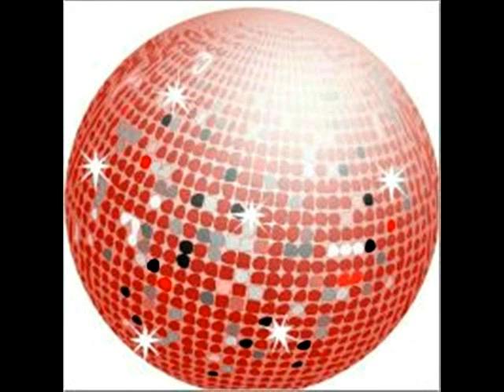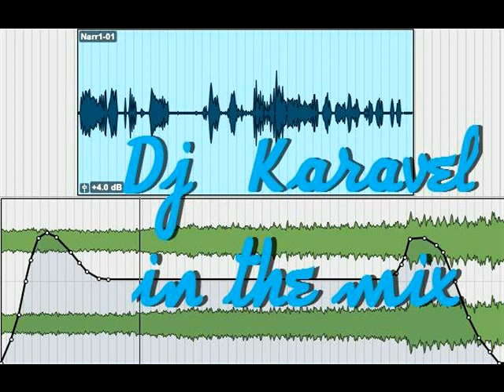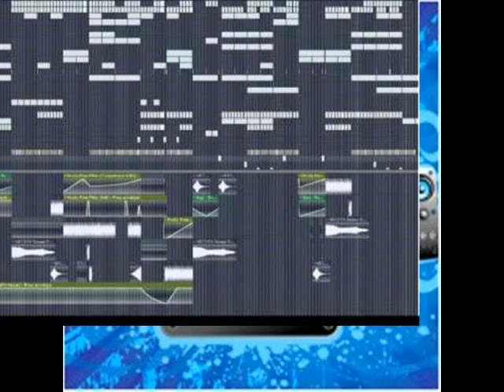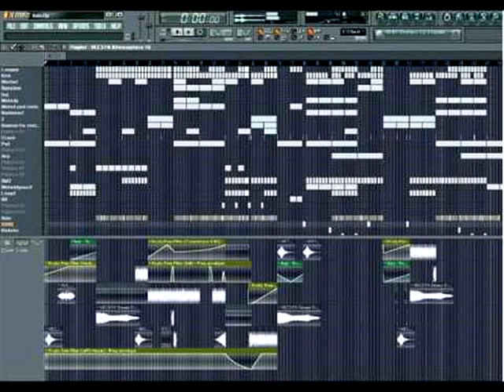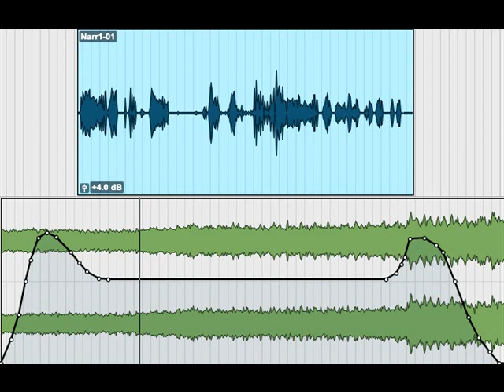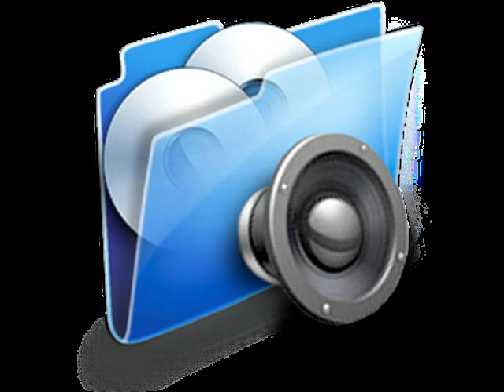DOXATO DJ KARAVEL MEGAMIX 80'S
ΔΟΞΑΤΟ